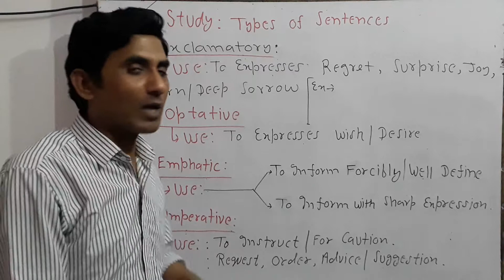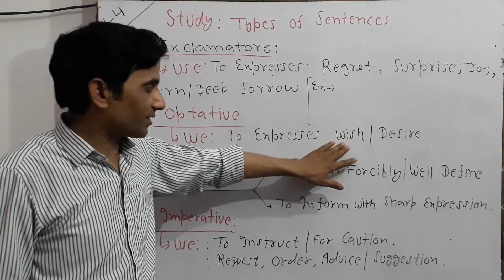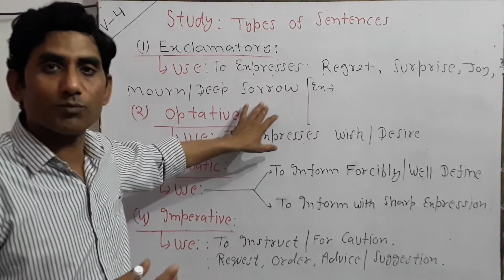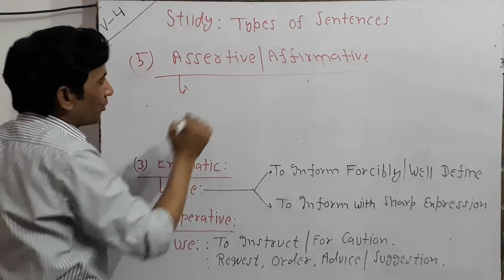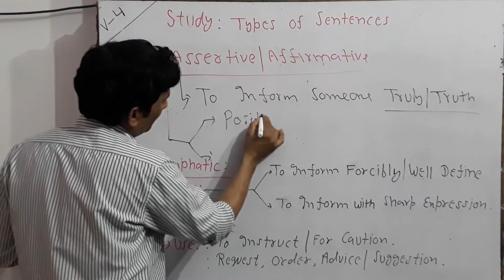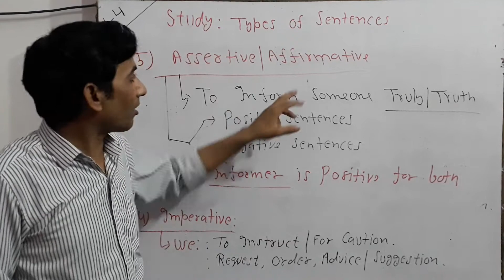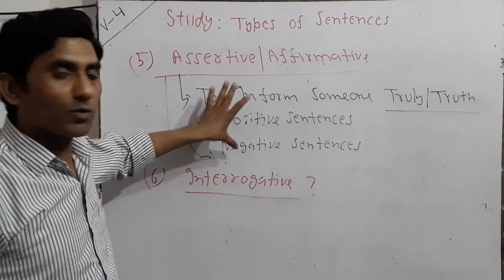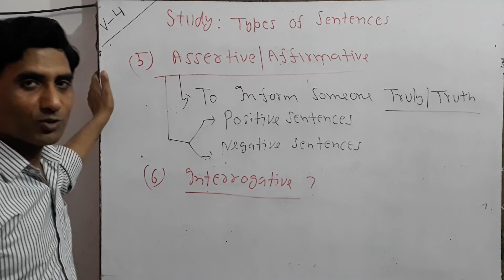Sentences Types: May 2020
Types of Sentences- Affirmative/ Assertive,  Exclamatory, Emphatic, Imperative,  Optative, and Interrogative sentences..
The uses of all Sentences at particular Event/situation.